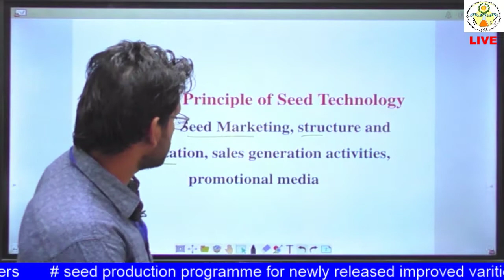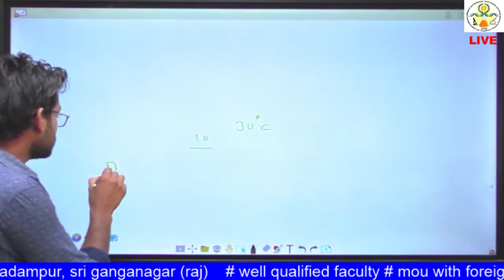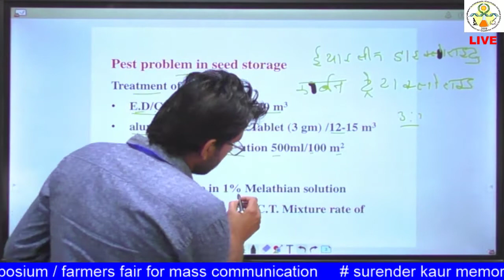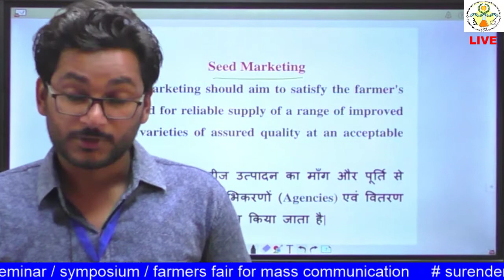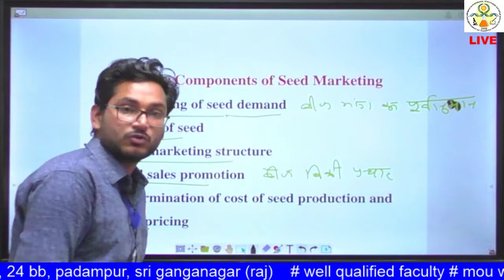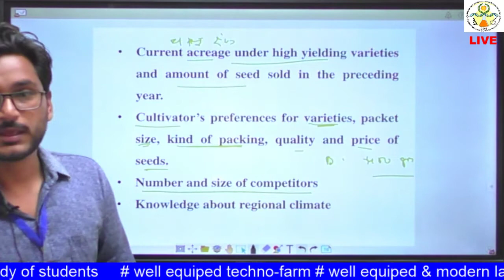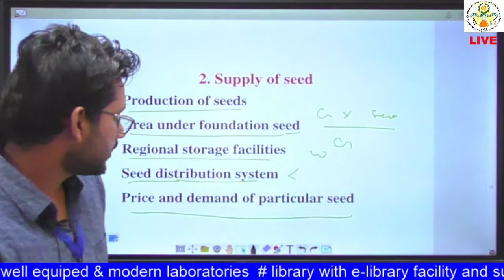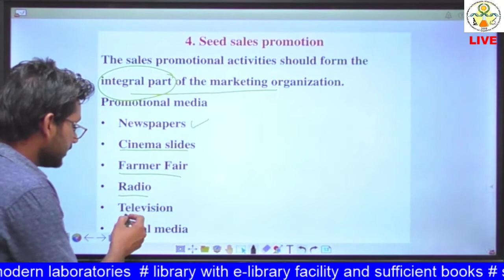GPB 221 Lecture 6 Seed Marketing, Structure and organization, Sales Generation Activities, Promotion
Seed Marketing, Structure and organization, Sales Generation Activities, Promotion media